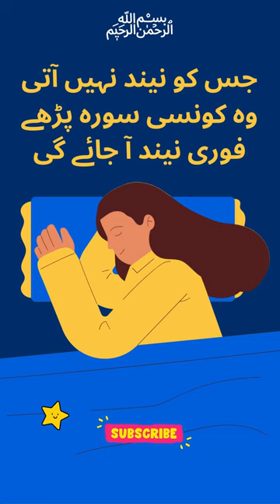Cure of anxiety how to sleep properly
About Islam
Golden Words

Wazaif,
Islami Wazifa,
Islamic Wazifa,
Islamic Wazaif,
Best Wazifa,Quranic Wazifa,
Qurani Wazaif,
Qurani Wazifay,
Hadees,Hadees Sharif,Ahadees,
Hadith,Best Hadees,